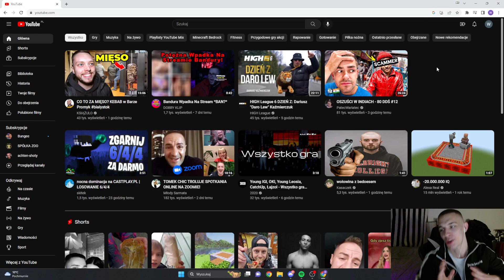jebać netflixa wypierdalaj na silownie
włodar ig ( followuja tylko koty z duzym fiutem )